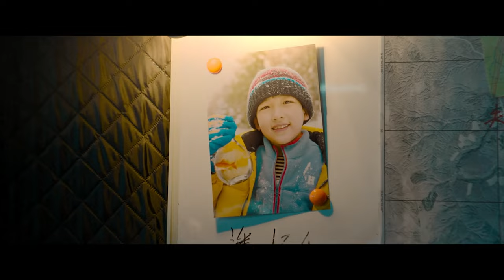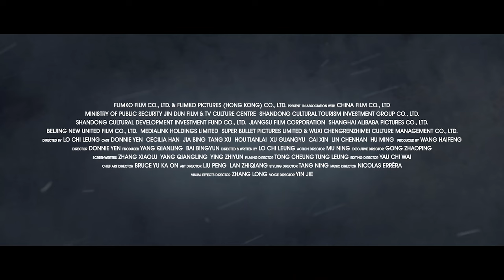New Trailer: POLAR RESCUE (2024)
New Trailer: POLAR RESCUE (2024) Donnie Yen, Cecilia Han, Jia Bing